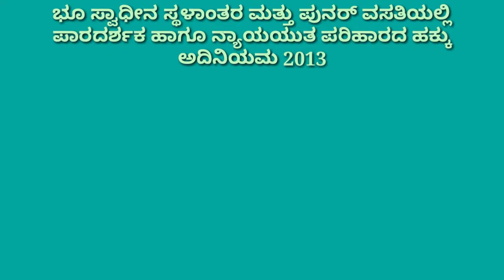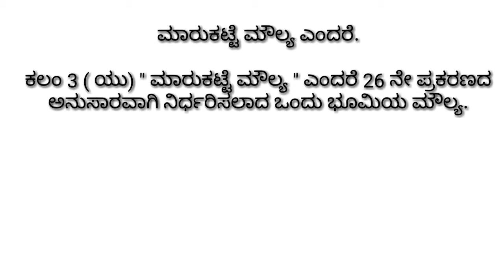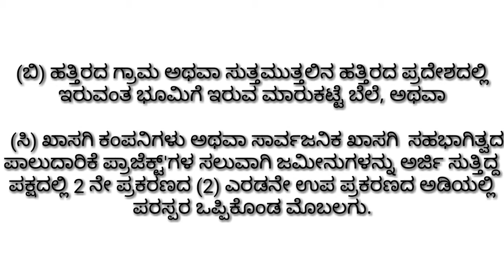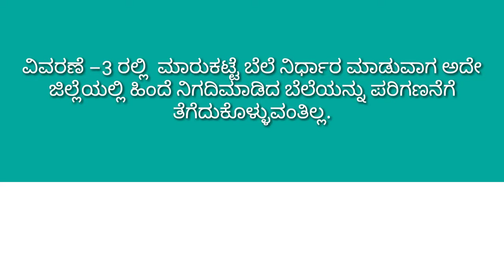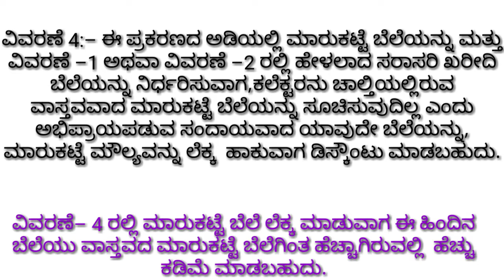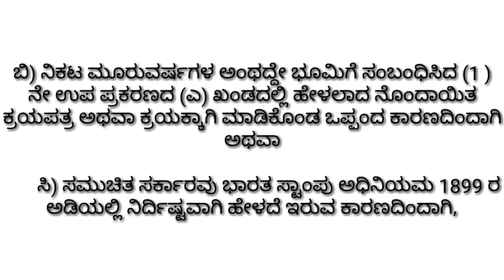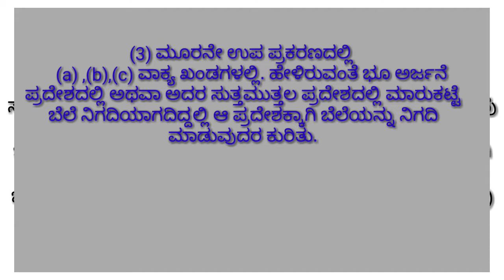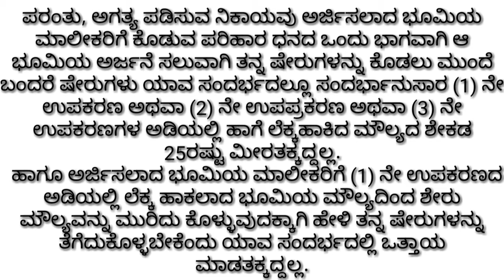NewLandAcquisitionAct2013 . Lecture in Kannada